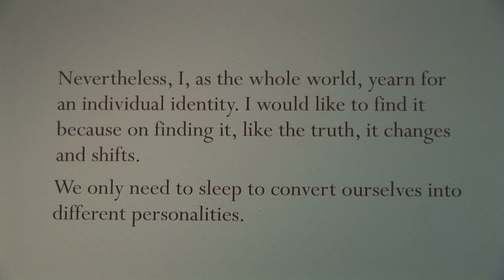Tate Liverpool hosts new art show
A new exhibition of works by Leonora Carrington and Cathy Wilkes has been put on display at the Tate Liverpool gallery.